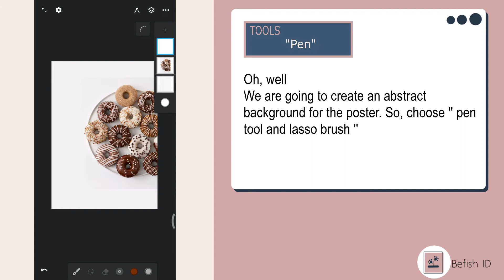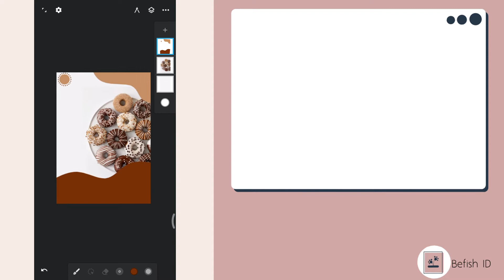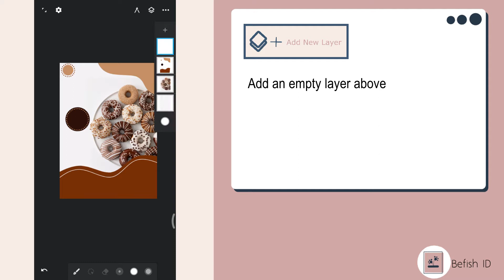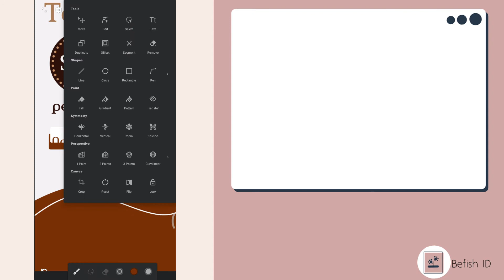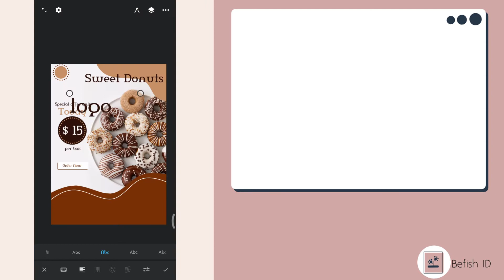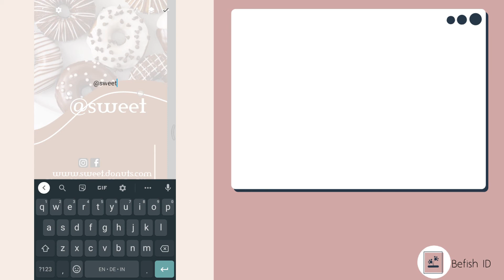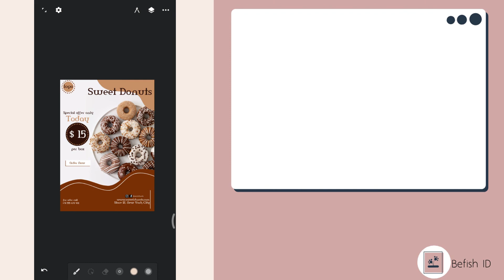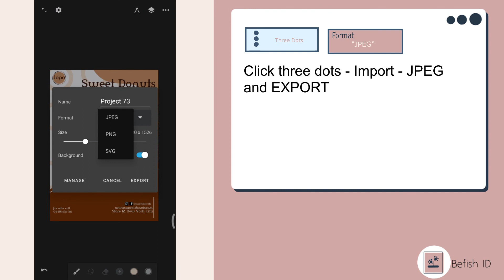How to Make Business Poster in Mobile ( Android ) | Infinite Design English Tutorial | Befish ID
Here's a video about " How to make busing poster in mobile ( android ) in Infinite Design English Tutorial by Befish ID. I wish this tutorial helpful for you !! 😊

Playlist you probably like to watch 😎